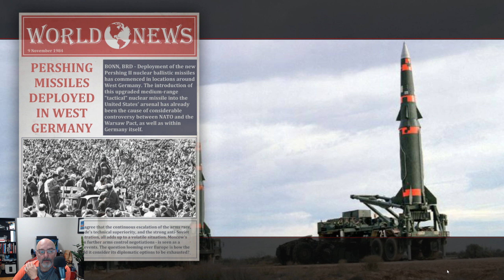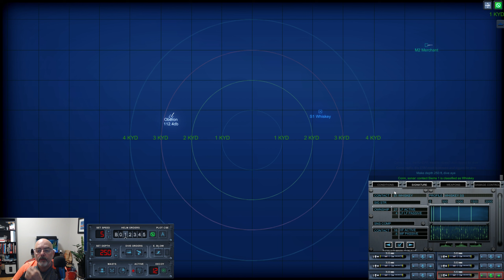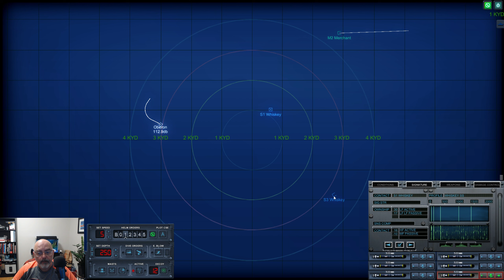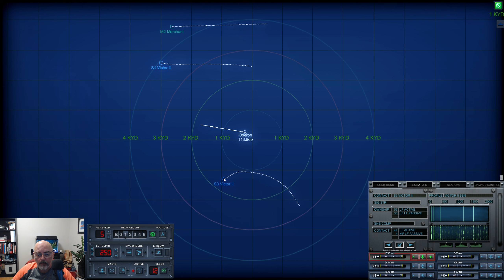Cold Waters - On Her Majesty's Silent Service EP1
In the murky depths of the Cold War, where tensions simmered and global conflict loomed, you find yourself at the helm of a nuclear-powered fast attack submarine. Welcome to Cold Waters, a gripping and intense submarine simulation game that plunges you into the heart of naval warfare.

🌊 Inspired by the classic 1988 game “Red Storm Rising,” Cold Waters thrusts players into a high-stakes scenario. As the commander of a U.S. Navy submarine, you’re tasked with preventing “mutually assured destruction” during the Cold War’s most critical moments. Whether it’s 1968, 1984, or 2002, your mission is clear: intercept convoys, thwart amphibious landings, and engage in deadly battles against enemy warships, submarines, and aircraft.

🚢 Utilize sonar, radar, and visual confirmation to track down Soviet naval vessels. Once located, unleash a barrage of missiles and torpedoes.
Your decisions matter. Every move affects the outcome of this high-stakes conflict.
Dive deep into historical accuracy as you employ tactics used during the Cold War.
Customize your experience and create your own naval saga.
It’s not just about submarines—prepare for aerial threats too.

🔥 Will you emerge victorious, or will the hunter become the hunted? Dive into the depths, evade enemy patrols, and rewrite the course of history. The fate of nations rests on your shoulders. So, fellow captains, prepare to submerge, strategize, and outwit your adversaries in this pulse-pounding underwater adventure! 🌊🔥